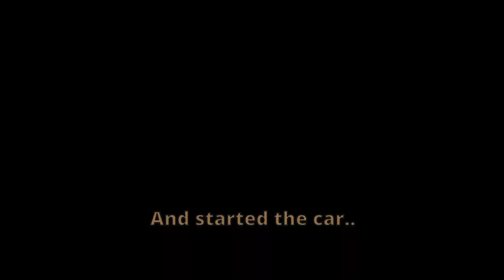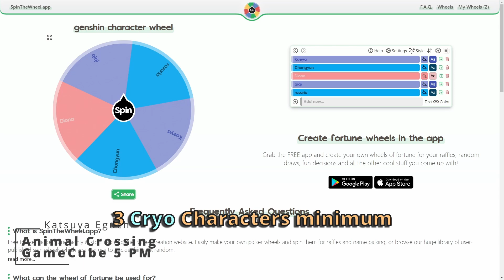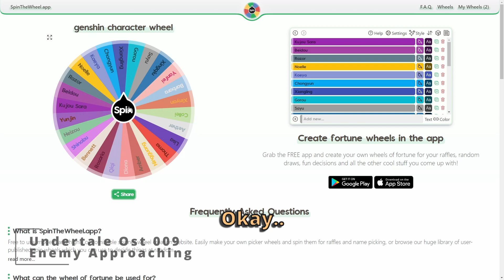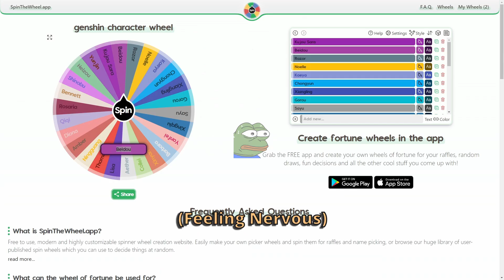How I Lost TWICE. (Story Time) | Genshin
'We all know at this point that I got a qiqi... ❄
This video is short and sweet :D wish me luck! Merry Christmas!

▷ Support me :D
- Commenting 🎤

Credits ✨
Before Dawn, at the Winery - Yu-Peng Chen, HOYO MIX
Undertale OST 015 sans - Toby Fox, FL Studio
Undertale OST 009 Enemy Approaching - Toby fox, FL Studio
Animal Crossing Gamecube 5 PM - Kazumi Totaka, Takashi Tezuka
Animal Crossing New Leaf 9 AM - Kazumi Totaka, Katsuya Eguchi
Wii shop channel Main theme HQ - Kazumi Totaka

Editor:  @Jsutanz

Chapters:
0:00 - Intro
0:10 - Rest of the Video
3:46 - Outro
Characters: Yoimiya, Zhongli, Xingqiu, Yun Jin, Qiqi, Kaeya, Rosaria, Chongyun, Diona, Gorou, Aether, Beidou, Keqing
Version 3.2 Update